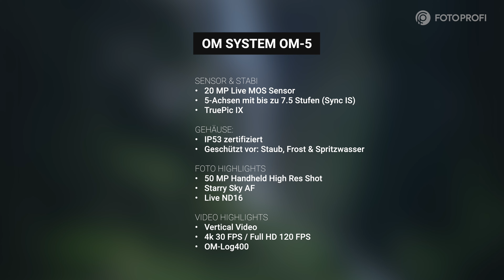OM System OM-5 - Vorstellung und Vergleich OM-D E-M 5 Mark III [Deutsch] 📷 🔍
In diesem Video schauen uns die neue Systemkamera von OM System, die OM-5, an und vergleichen diese mit dem Vorgängermodell – der OM-4:
▪ Inhalt
0:00 Intro
2:00 Gehäuse
4:41 Bildstabilisator
5:02 Live ND Modus
5:34 Autofokus
5:54 Videoeigenschaften
6:50 Empfehlung & Fazit

Oder schau sie dir in einem unserer Fachgeschäfte an:
Stuttgart, Ulm, Ludwigsburg, Esslingen, Tübingen, Pforzheim & Leonberg

Telefonnummer von Björn:
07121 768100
▪ Equipment
Für unsere Videos verwenden wir folgende Ausrüstung:
Sony Alpha 7S III